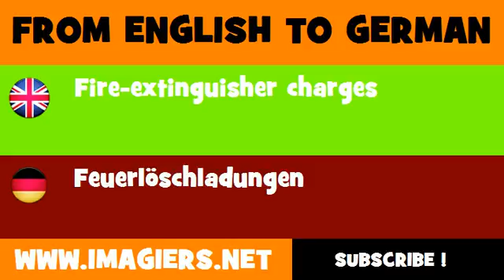FROM ENGLISH TO GERMAN = Fire extinguisher charges